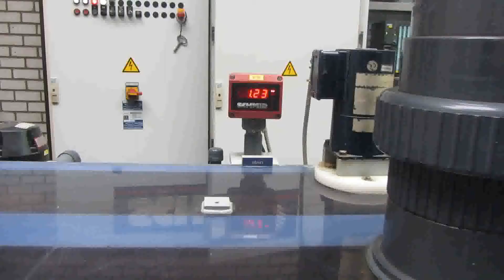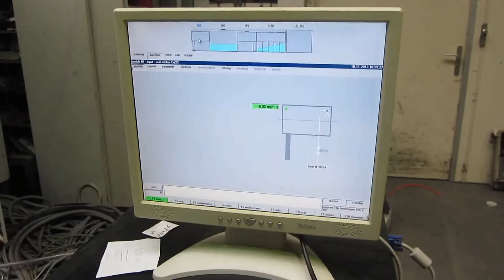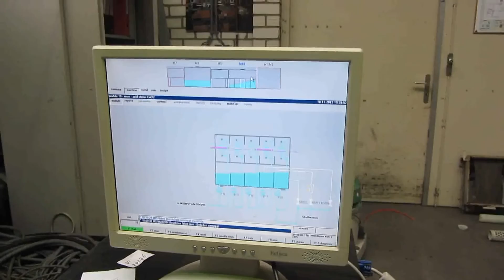Schmid Etch Strip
Wet Processing:
Schmid Etch Strip (21166), functional demo performed in workshop of Vitech International BV The Netherlands, Machines sold to customers around the globe are tested and an acceptance demo can be executed on site The Netherlands or by YouTube video. Service and spare parts are available for Schmid and most of the brands below